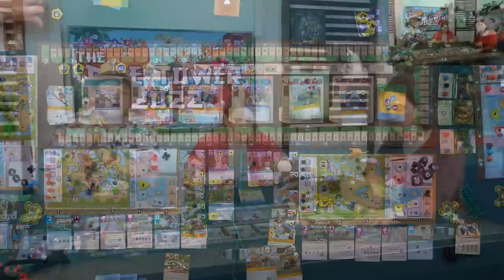Ark Nova Live Play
The Dice Tower plays Ark Nova by Capstone Games!